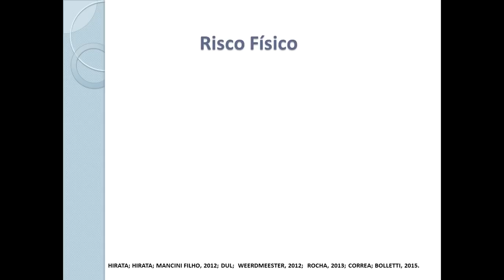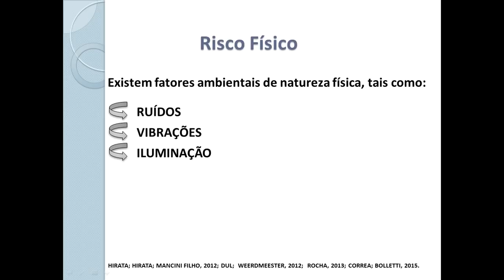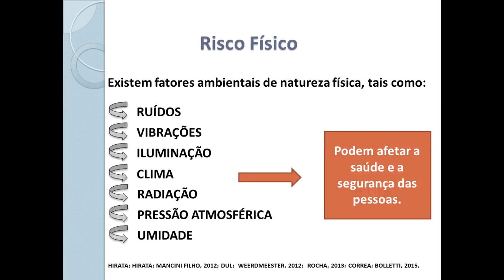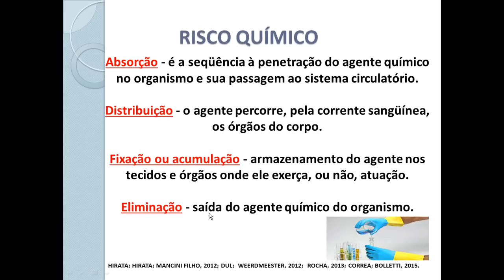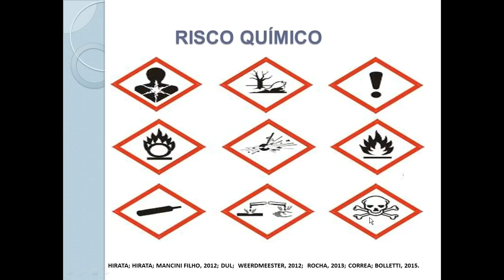Risco Físico e Risco Químico: agentes de risco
AULA 2 - Consideram-se agentes de risco físico as diversas formas de energia a que possam estar expostos os trabalhadores, tais como: ruído, vibrações, pressões anormais, temperaturas extremas, radiações ionizantes, radiações não ionizantes, ultra-som, materiais cortantes e ponteagudos.

Consideram-se agentes de risco químico as substâncias, compostas ou produtos que possam penetrar no organismo pela via respiratória, nas formas de poeiras, fumos, névoas, neblinas, gases ou vapores, ou que, pela natureza da atividade de exposição, possam ter contato ou ser absorvido pelo organismo através da pele ou por ingestão.

DISCIPLINA: Biossegurança e Ergonomia